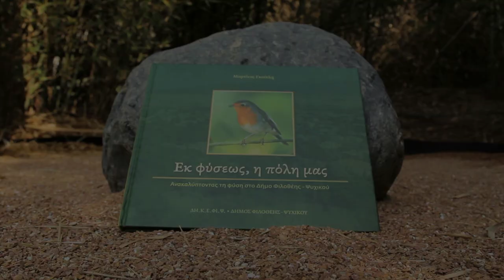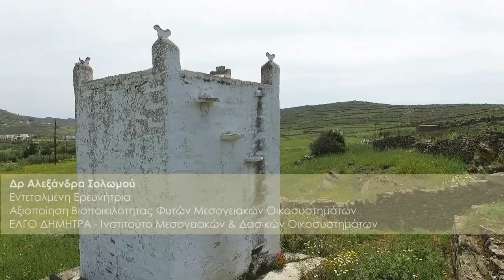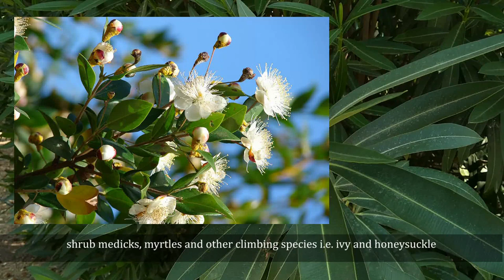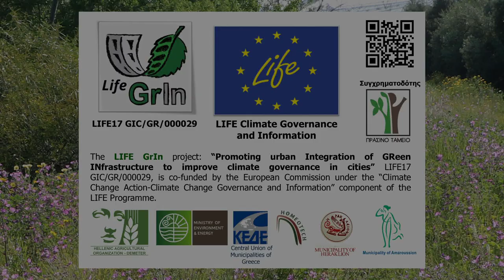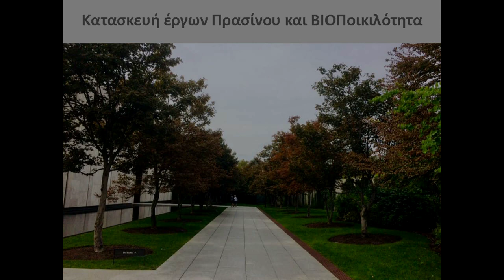Π.Ε.Ε.Γ.Ε.Π. | Ευρωπαϊκή Πράσινη Εβδομάδα 2020 | EUGreenWeek | Η Π.Ε.Ε.Γ.Ε.Π για τη βιοποικιλότητα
Συμμετοχή της Π.Ε.Ε.Γ.Ε.Π. στην «Ευρωπαϊκή Πράσινη Εβδομάδα για το έτος 2020» / Μάθε και Δράσε για την Αστική Βιοποικιλότητα/ Γιάννης Κανελλής/ Διαχείριση Χώρων Πρασίνου και Βιοποικιλότητα. EUGreenWeek Στο πλαίσιο συμμετοχής της Πανελλήνιας Ένωσης Επαγγελματιών Γεωτεχνικών και Επιχειρήσεων Πρασίνου (Π.Ε.Ε.Γ.Ε.Π.) στην «Ευρωπαϊκή Πράσινη Εβδομάδα για το έτος 2020» μαθαίνουμε τι είναι η βιοποικιλότητα, τη σημασία της στην βιωσιμότητα του πλανήτη, καθώς και τις ορθές πρακτικές που οφείλουν να εφαρμόζονται για τη διατήρησή της.